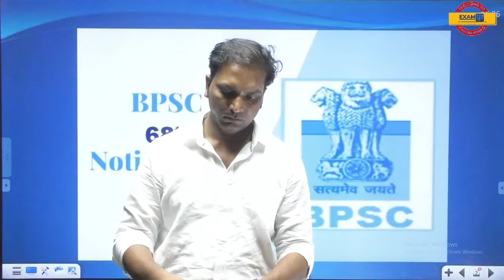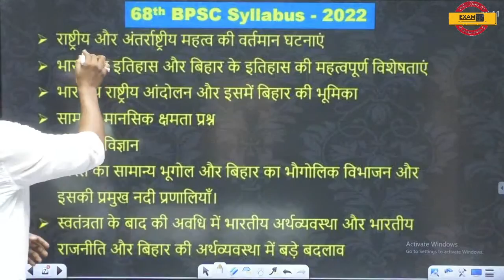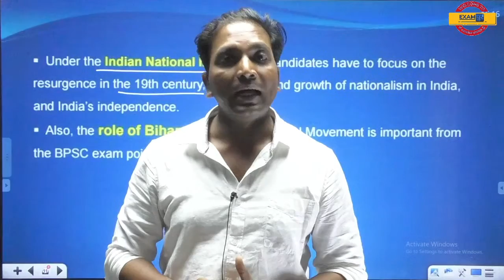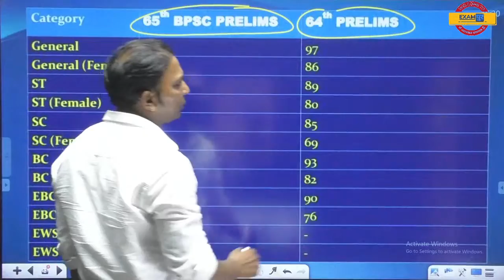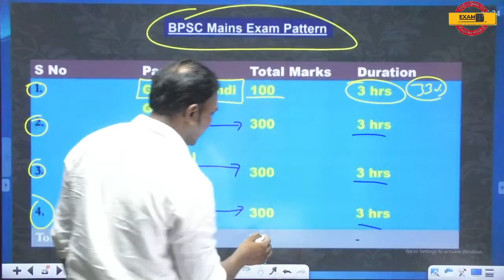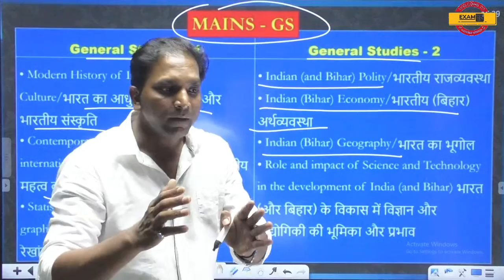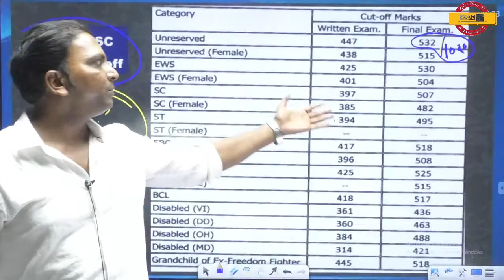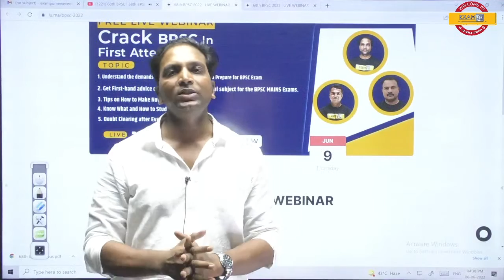68th BPSC | 68th BPSC Syllabus in Hindi | 68th BPSC Cut Off | Micro Analysis |Aman Sir| BPSC Exampur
68th BPSC | 68th BPSC Syllabus in Hindi | 68th BPSC Cut Off | Micro Analysis |Aman Sir| BPSC Exampur

68th BPSC 2022 : FREE LIVE WEBINAR SESSION : 9 JUNE @ 5:00 PM : REGISTER NOW